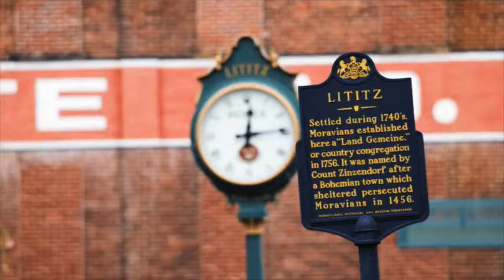Hannah Citsay, 2014 Speller 208, from Lititz, Pa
Meet Hannah Citsay, 2014 Speller 208, who resides in Lititz, Pa.